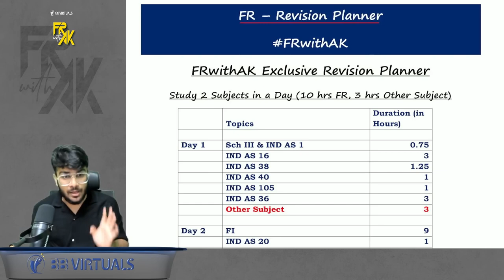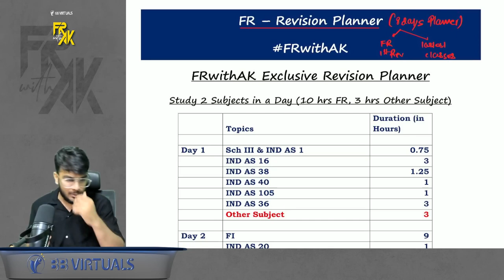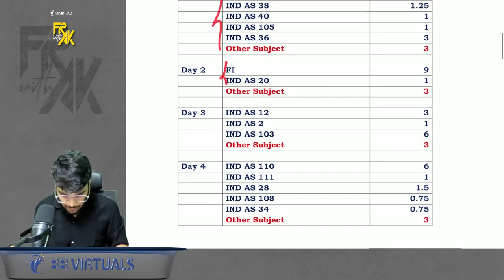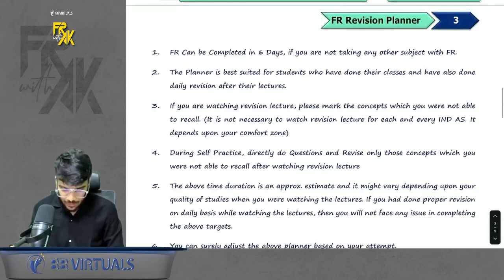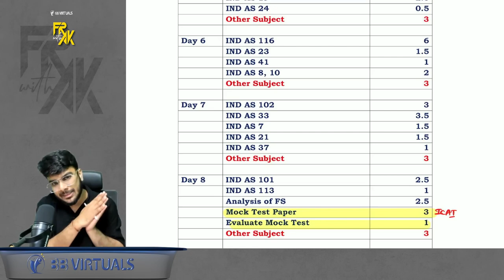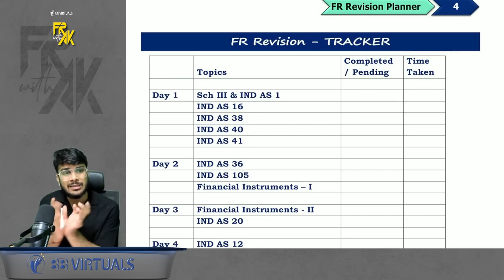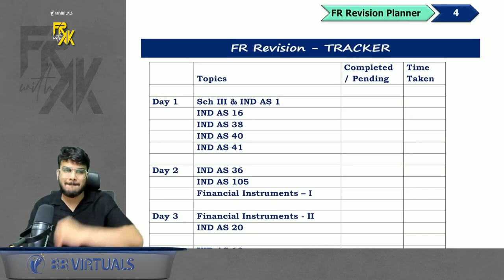Revise Full FR in 8 Days | FR Revision Planner for 1st | 2nd Revision | CA Aakash Kandoi